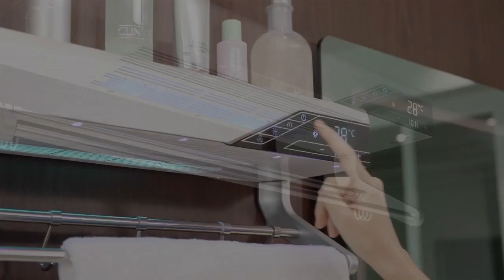UVC Towel Dyer is an useful device for our bathroom which can eliminate bacteria and mites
UVC Towel Dyer is an useful device for our bathroom which can eliminate bacteria and mites of our dyer and clothes.
There are 8 advantages to choose our UVC towel dryer.
UVC sterilization.
Negative ions.
Heated wind drying.
Human body sensing.
Placement design.
USB charging port.
Timing mode.
Touch screen.

Placement Design
Built-in high-rated ultraviolet tube and 6 UVC lamp.
Amber wire drawing process
Intelligent Touch Control
UVC LED
Negative-lon Generator